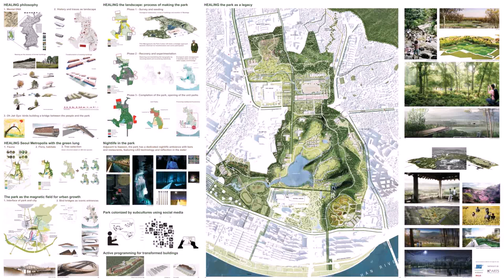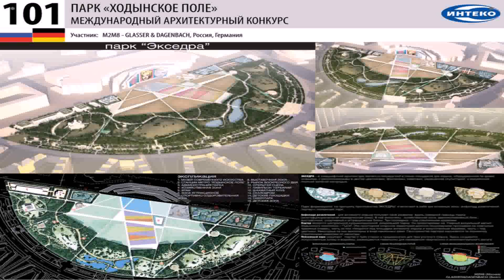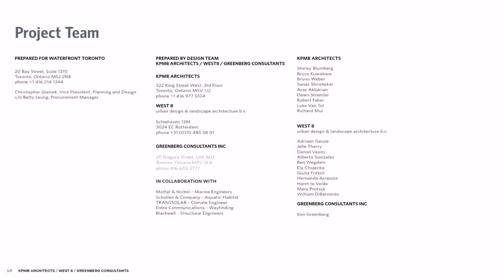West 8 Urban Design Landscape Architecture Bv